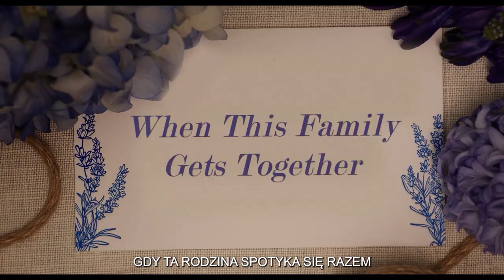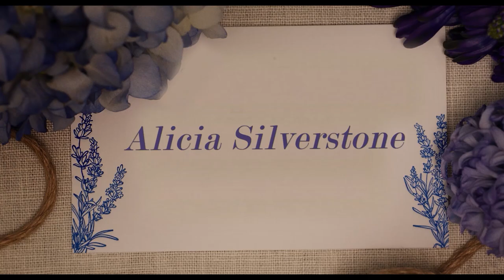Siostra pana młodego | Cineman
Premiera w marcu 2023! Oglądaj legalnie na platformie Cineman